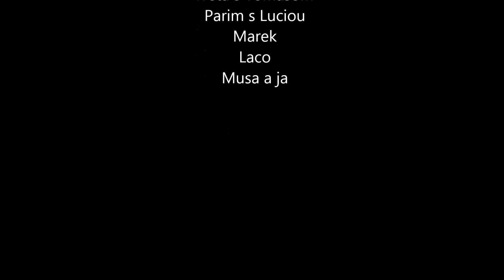Profesia na bicykli VII. rocnik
Sice plany boli smelsie, nakoniec sme sli len do Devinskej a cez most Chucka Norrisa do Schlosshofu a potom cez Hainburg do Bratislavy.